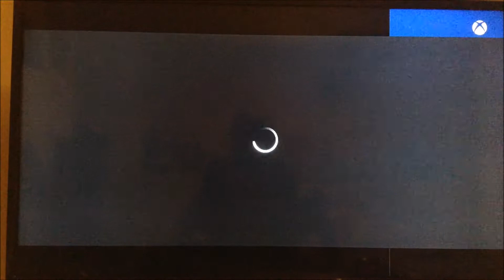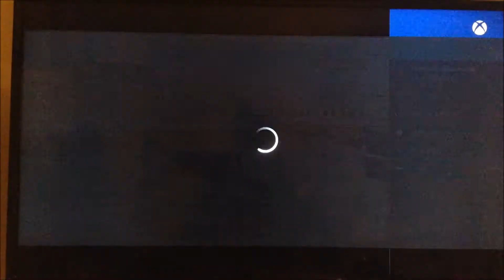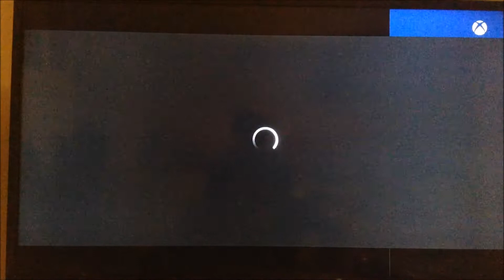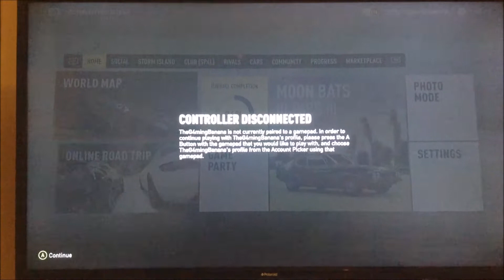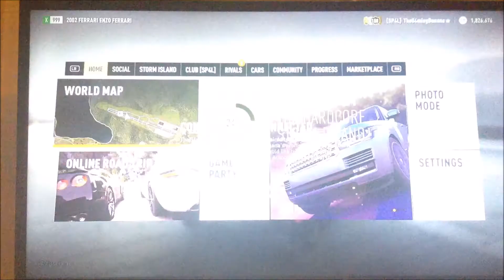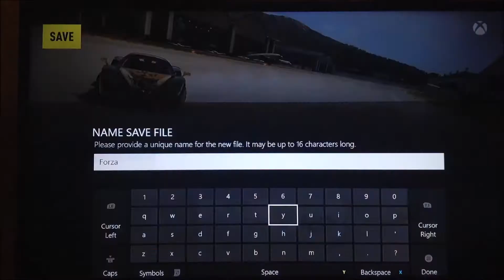Forza Horizon 2: Ferrari Enzo Car Build + Biggest Fail Ever